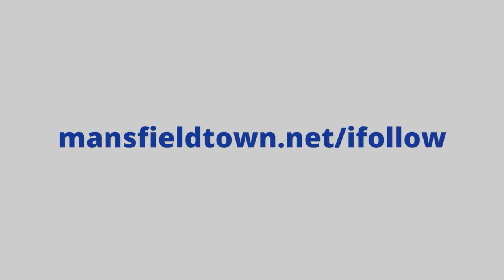Midfielder speaks to iFollow in Scotland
Video Jounalist: Zeke De. Luce Coulthard